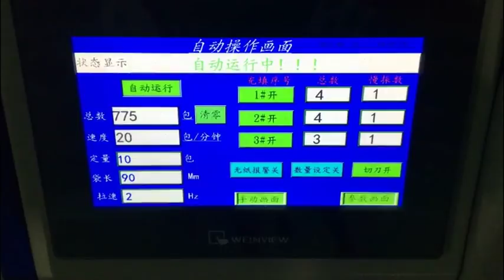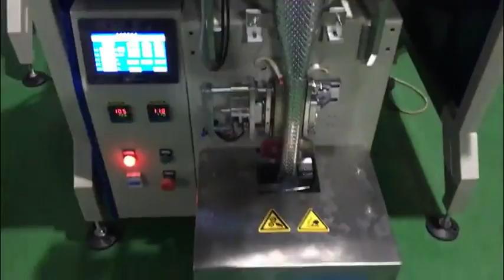Stainless steel fittings packaging machine